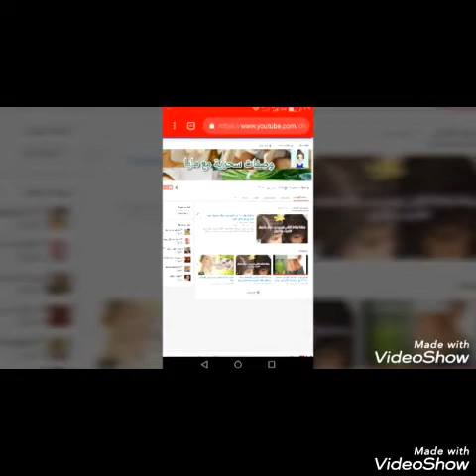مشروب سحرى يقضى على الانميا وفقر الدم والضعف العام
افضل مشروب يقضى على الانميا وفقر الدم والضعف العام  فى اسبوع واحد فقط  يتميز بطعم لذيذ  يعشقة الاطفال والكبار

هذا المشروب يخلصك من فقر الدم للابد بعد اسبوع
مشروب لعلاج الانميا وفقر الدم دون زيادة الوزن
اسرع وصفة لعلاج الانميا الحادة
مشروب سحرى يقضى على الانميا
علاج الانميا وفقر الدم بهذا المشروب الاحمر السحرى
المشروب السحرى لعلاج الانميا فى اسبوع بمكونات موجودة فى كل بيت
الحل النهائى لعلاج الانميا  وعدم التركيز
علاج سريع لفقر الدم فى ٣ ايام فقر الدم الحاد
العصير السحرى المعجزة لرفع نسبة الحديد
مشروب غنبى بالحديد لعلاج الانميا